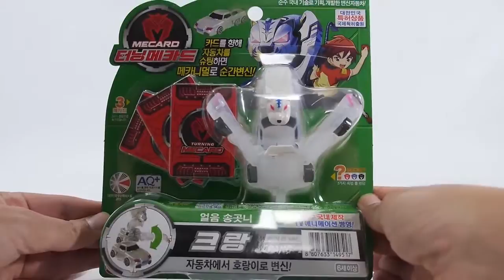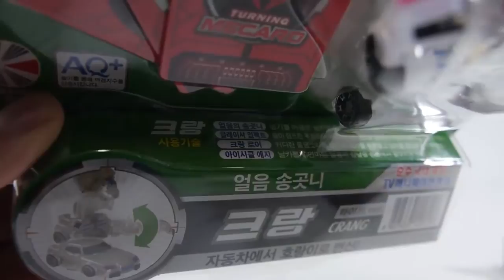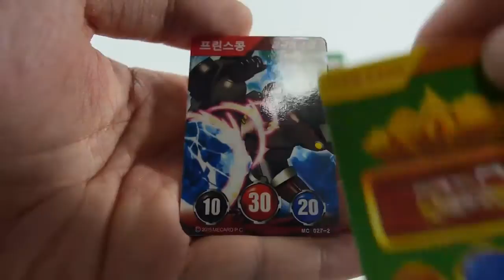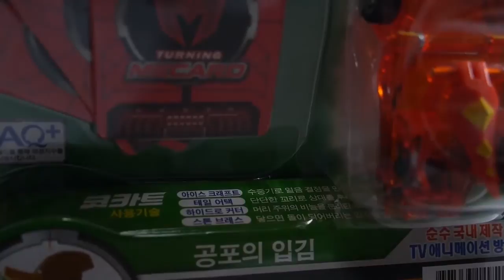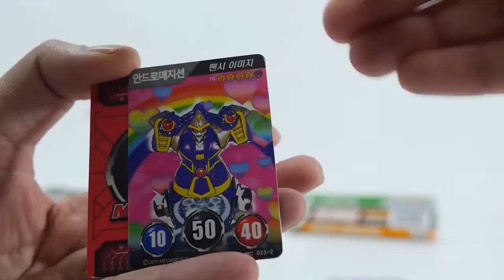코카트 크랑 터닝메카드 신제품 변신 자동차 메카니멀 놀이 [대문밖장난감]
드디어 새로운 신제품 터닝메카드 코카트와 크랑이 출시 되었어요~^^ 개인적으로 코카드가 맘에 드네요~